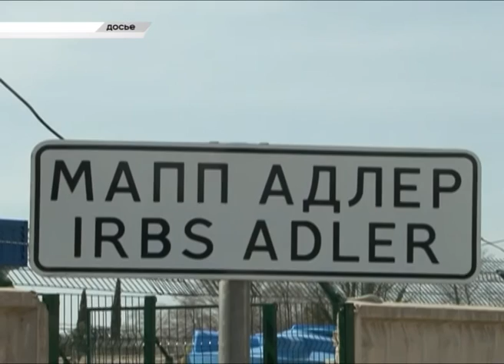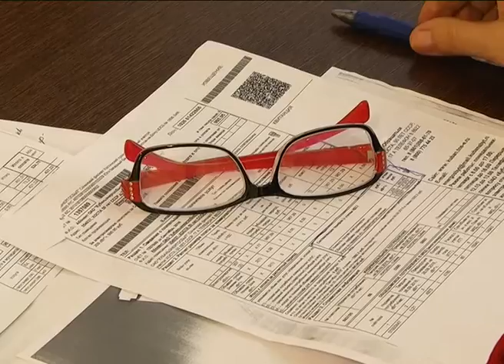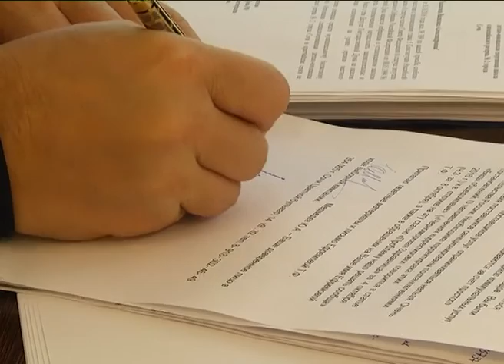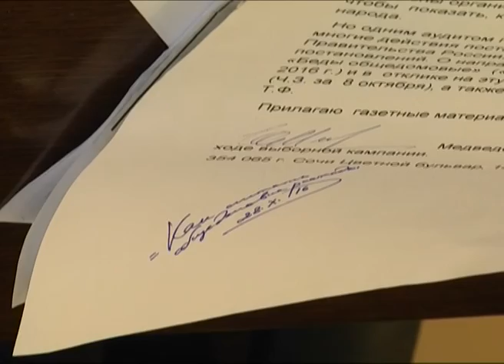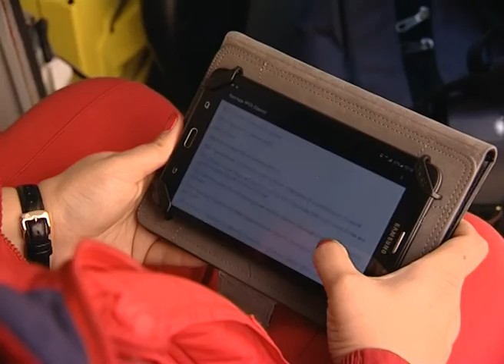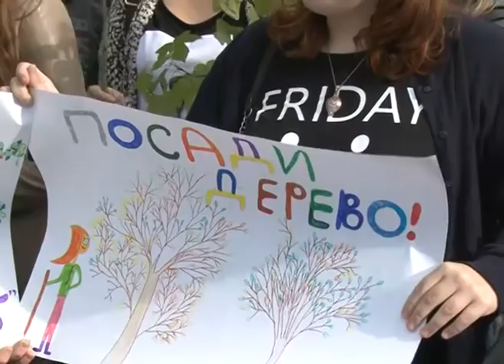Новости Сочи (Эфкате REN TV) Выпуск от 30.10.2016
Главные темы выпуска:
Первый привет от приближающейся зимы. В центре Сочи сегодня утром выпал град.

Жертвы ДТП и упавший со стены гость курорта. Минувшие выходные выдались для сочинских спасателей нелегкими.

Аллея Челтенхема пополнилась новыми деревьями. В субботу там прошла акция «Посади  дерево».

Более четырехсот спортсменов боролись за медали в Сочи. Прошел Чемпионат и Первенство ЮФО по тхэквондо ИТФ.

Сочи. Новости.
Телеканал Эфкате.